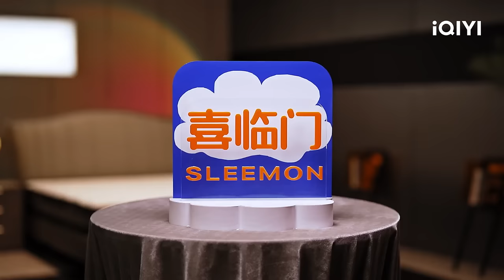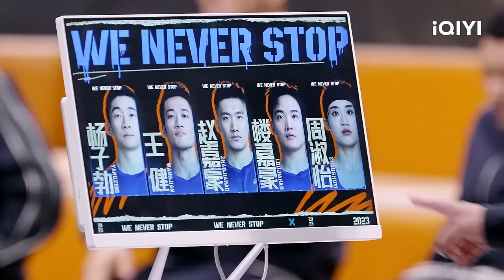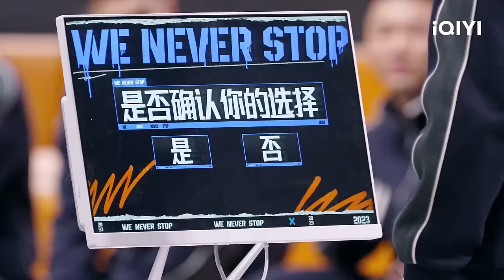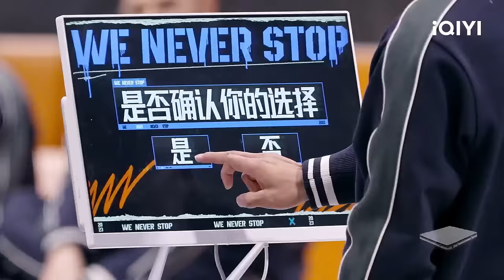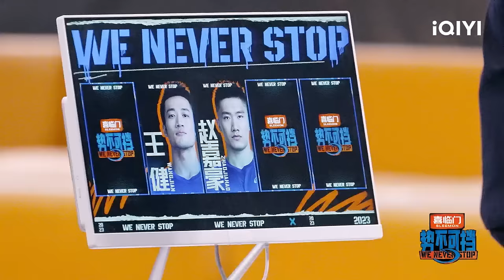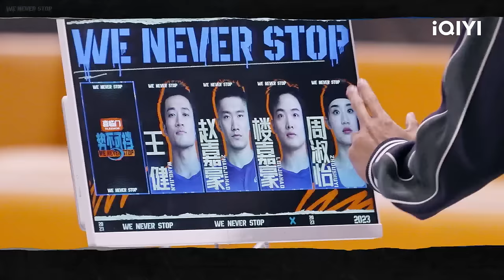EP8上 TOP5最终争夺战 水沙追逐赛心肺拉爆了 | 势不可挡 FULL | We Never Stop | iQIYI精选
登录iQIYI国际版或下载iQIYI国际版APP，还有更多独家资源等着你：

《势不可挡》节目邀请了100位体能达人，进行一场无差别的体能竞技，经过近20场个人、团队项目以及国际比拼等，最终选出一位年度总冠军，评为年度“最强身体”。